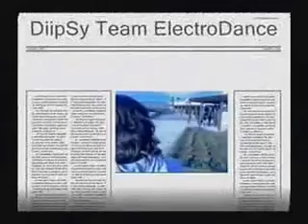بنت ترقص علي مهرجان 2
رقص مهرجنات